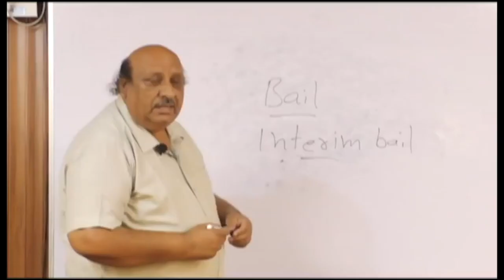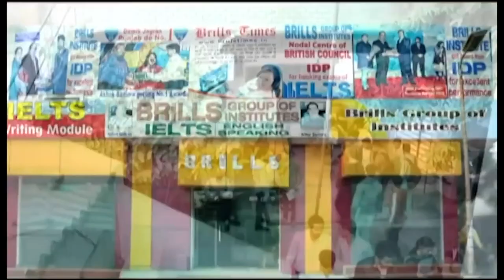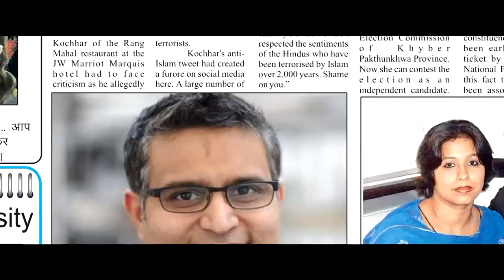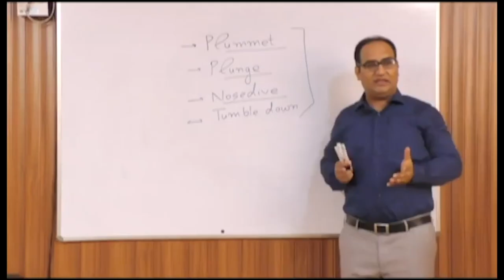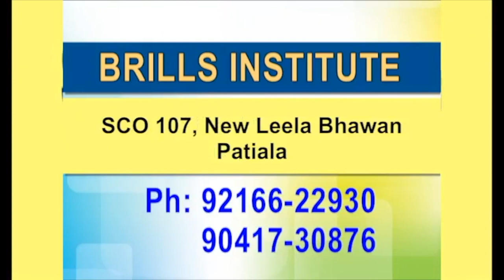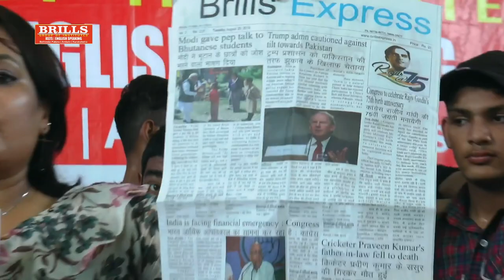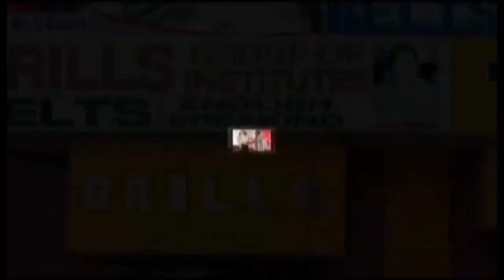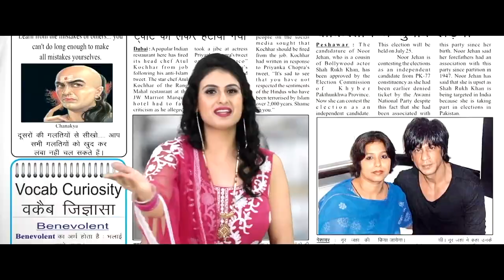Masti Campus Di ll DAV Public Sen Sec School ll Fazilka ll 2019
Masti Campus di is a youth centric show that involves youngsters between the ages of 16 -24. The anchor explores the culture, talent of the youth across various Schools / Colleges.

*Brills* PRESENTS - *Masti Campus Di*.

Anchor & Host :- Garry Dhillon

Watch Masti Campus Di only on Fastway Movies Channel (channel no. 131) every wednesday to friday at 07:00 pm